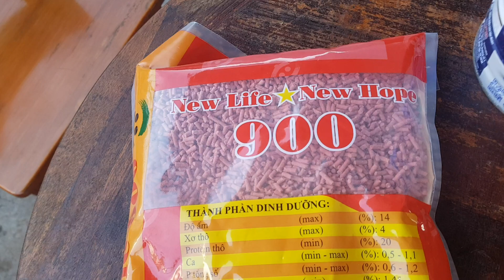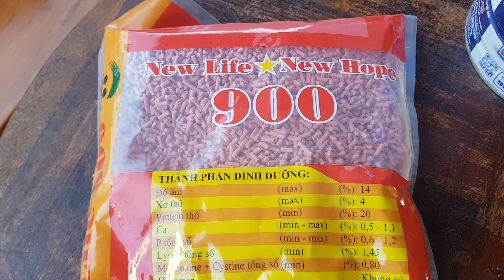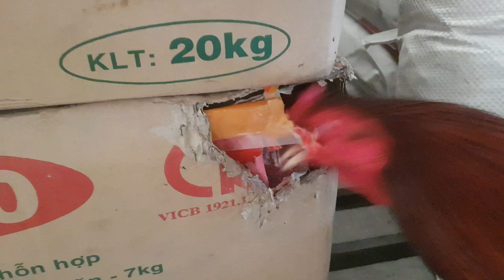Cách Cho Gà Ăn Mau Mập, Tròn Lườn | How to feed chickens to get fat fast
Vô tình mình phát hiện con gà của mình nó khoét túi thức ăn, Nó ăn mới khoảng 1 tuần mà lườn nó tròn vo...
©☒ Mọi góp ý, Xin các bạn vui lòng gửi email cho mình theo địa chỉ này:
 Đt :  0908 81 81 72  ( Zalo ) gặp KHÁNH DUY
Mình xin cám ơn !